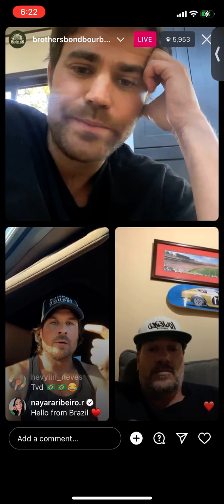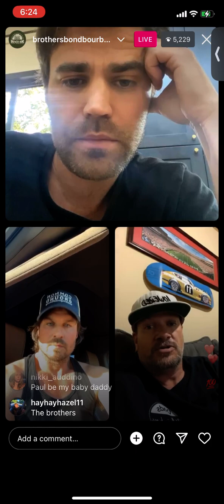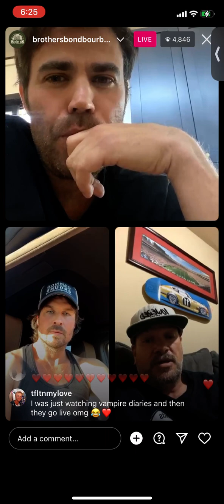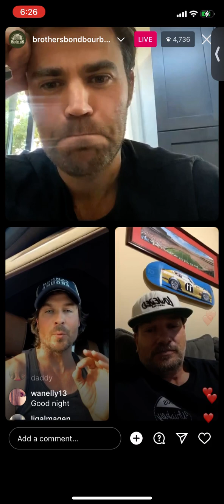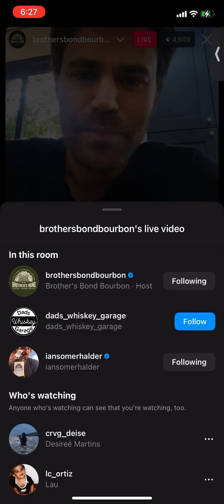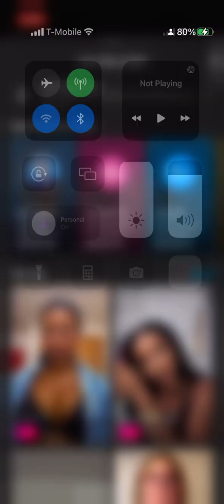Paul Wesley and Ian Somerholder Live Ahead Of TVD Reunion Convention 11/27/23